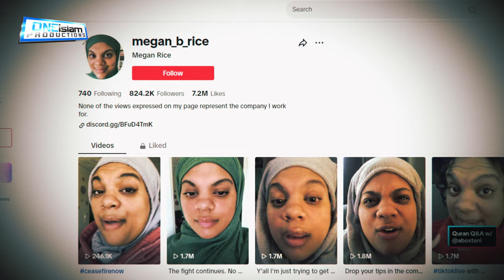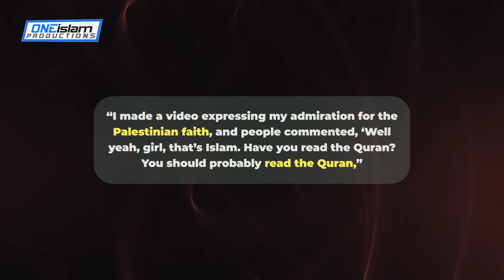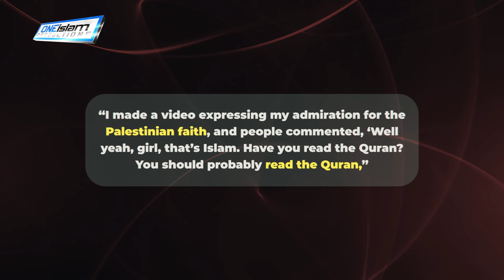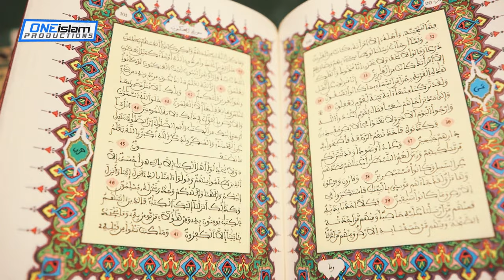TikToker Megan Rice Converts To Islam After Being Inspired By Palestinians